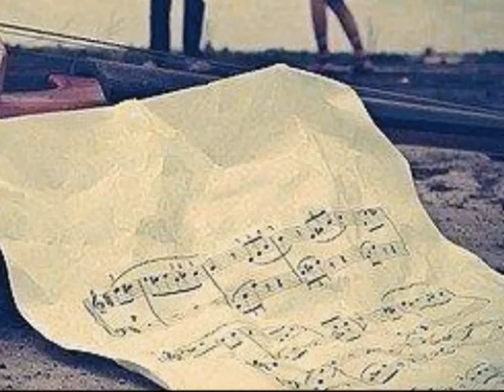Simpatikes (Serenata Korçare)